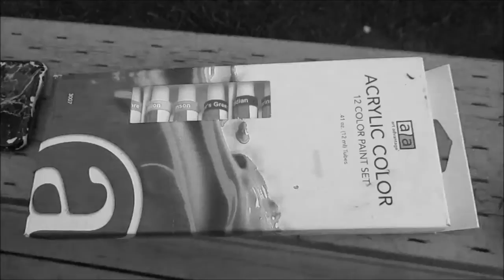Lets Go Sunning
painting and the moon